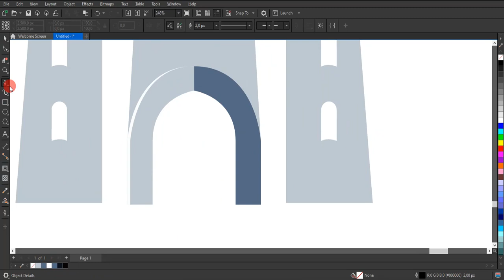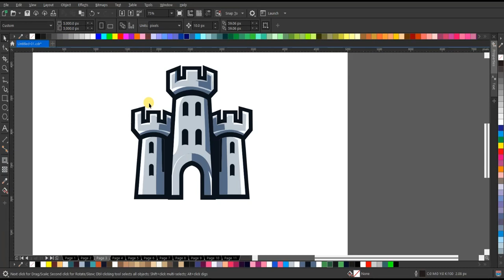TERUNGKAP! Rahasia Desain Logo Esports Castle Tanpa Suara!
Saksikan video mengejutkan ini di mana kami membongkar rahasia dibalik desain logo esports yang menakjubkan! Dalam video ini, kami mengupas tuntas setiap elemen dari logo tersebut tanpa mengucapkan sepatah kata pun. Tidak akan ada suara yang mengganggu, hanya visual yang memikat untuk membuka tabir misteri di balik karya seni ini. Bersiaplah untuk terkejut!